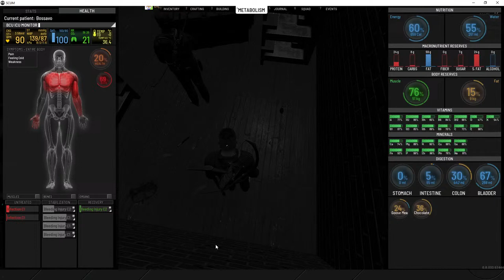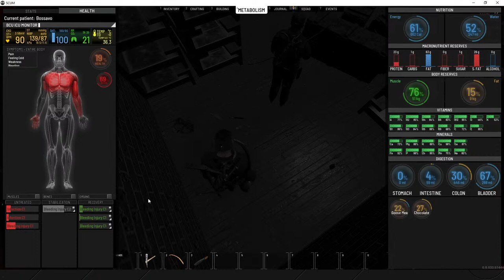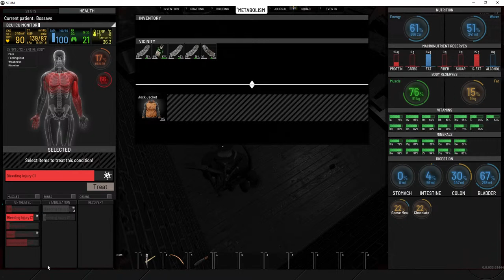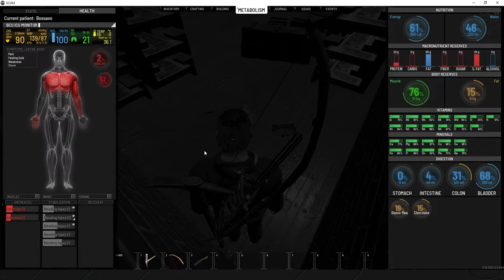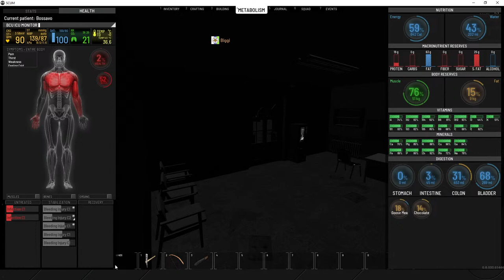Scum by Annoyed Godzilla Grivet, broadcast from Boosteroid, 2023.03.07, 19:57:37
Scum. Boosteroid Cloud Gaming Live Broadcast.